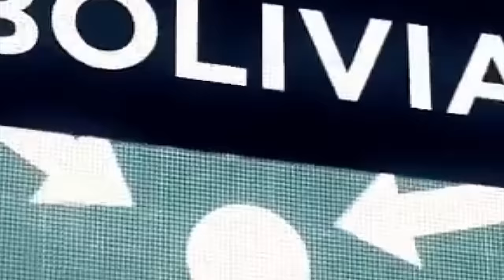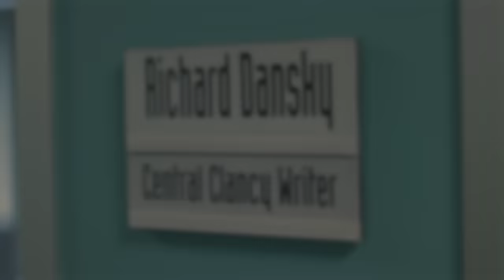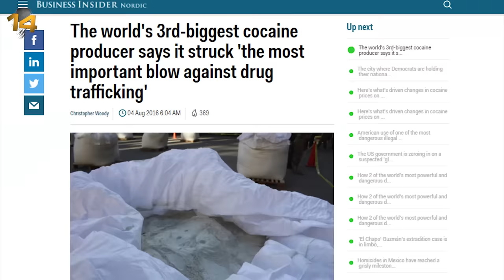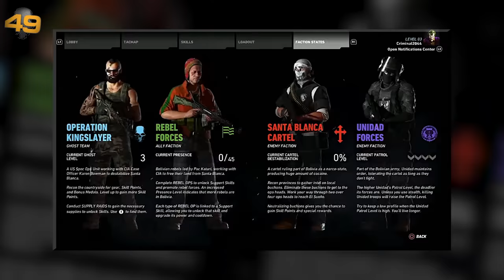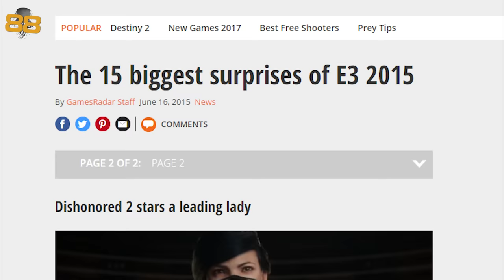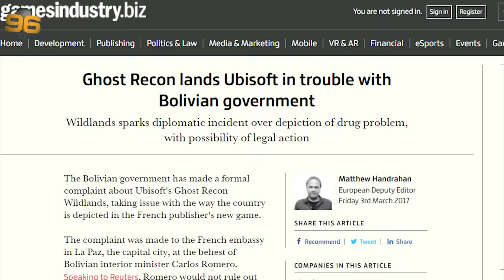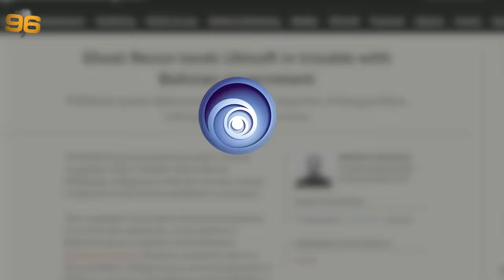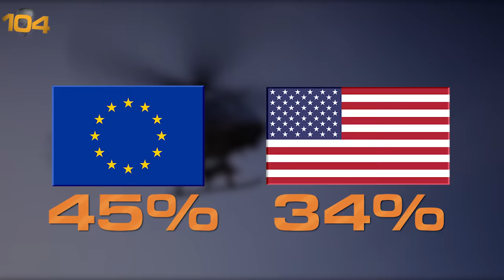107 Ghost Recon Wildlands FACTS You Should KNOW! | The Leaderboard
Join The leaderboard as we dive into the gameplay tips & tricks, easter eggs, and fascinating trivia of the latest Tom Clancy game in 107 Ghost Recon: Wildlands Facts YOU Should Know!

This open world 3rd person tactical shooter developed by Ubisoft is the 16th game in the highly praised series.  However, with Wildlands the developers returned to their roots by setting the story in modern-day Boliva versus the more futuristic feel of previous games.  Justin from The Leaderboard highlights the new open world dynamics, the game’s development journey, and clever easter eggs you may have missed.  So grab your sniper rifle and let’s topple some dictators!

What’s your favorite Tom Clancy game?  If you’ve played Wildlands were you glad Ubisoft set the story in the modern era or is the futuristic setting better?  And don’t forget to tell us which game you want us to cover next!!

Researched and written by: Brandon Tyrie

Produced by: Adrian Apolonio, Jesse Gouldsbury, Carrie Miller, Darrian P. Mack